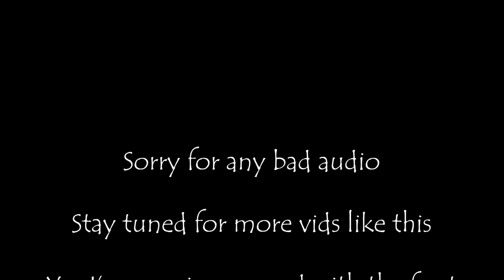PDF Models Quarry Hunslet episode 1 - red paint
The updates are as follows:
1. A first coat of red paint on the saddle tank, buffer beams and coal carrier (or whatever its name is.)
2. More coats of black on the framework, springs, boiler, firebox and smokebox.
3. A coat of blue on the water gauge.
Sorry for the bad lighting, it was filmed at night.